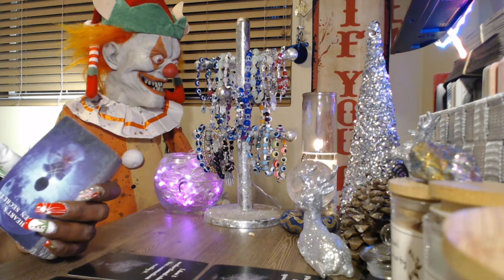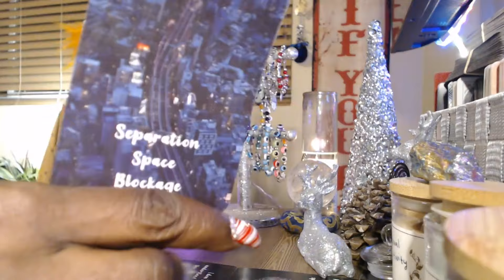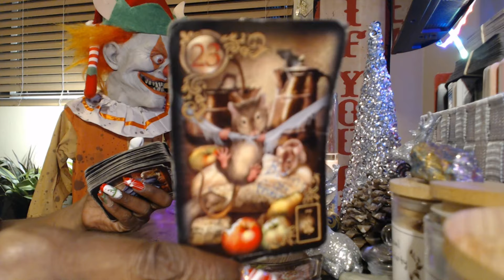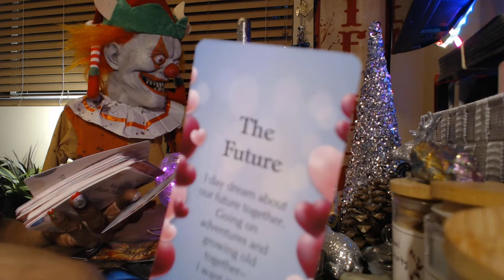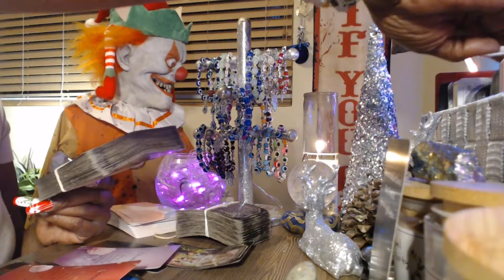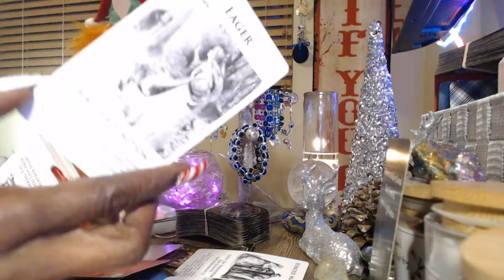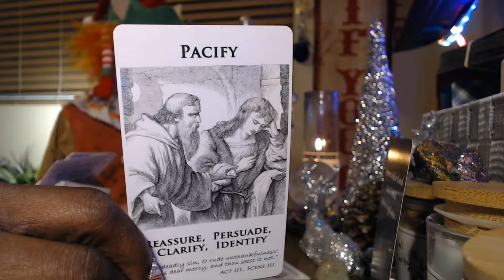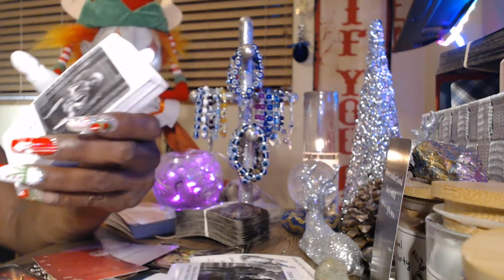THEY HAD A 1 NIGHT STAND AND WAS FORCED INTO MARRIAGE A DARK DEAL BOOHOOHOO ...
If you're interested in purchasing a Spiritual Protection Package for $44.44 Healing /Protection Candle $15
Thank you in advance. 🥰🥰
Aunty!
Transcript